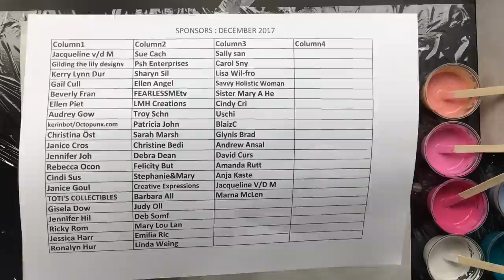( 472 ) Interferance paint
If you are interested  in buying a print visit my Etsy store: